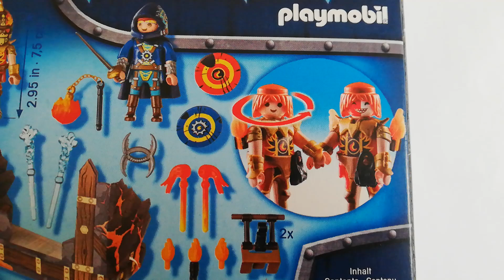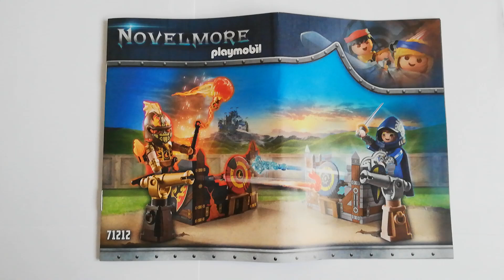Unboxing Playmobil (fr) Novelmore 71212 - "Le Duel des éléments" # 42. (HD)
Présentation du set "Le Duel des éléments".

Référence : 71212.
Format : Boîte petite bleue.
Public : De 4 à 10 ans.
Année de sortie : 2023.
Nombre de pièces : 51.
Nombre de figurines : 2.

Documents inclus : Un livret d'assemblage de 16 pages.
Bonus. Aucun.
Niveau de difficulté : Faible. Par contre suivre à la lettre la notice pour le pliage des remparts.

Fourchette de prix officielle : 12,99 - 29,93 euros.

Note : 6/10.
Avis : Le diorama est un peu pauvre. Les remparts auraient du être en ABS plutôt qu'en papier.